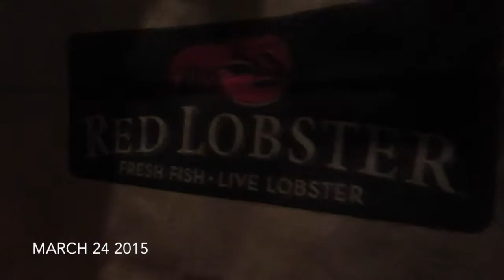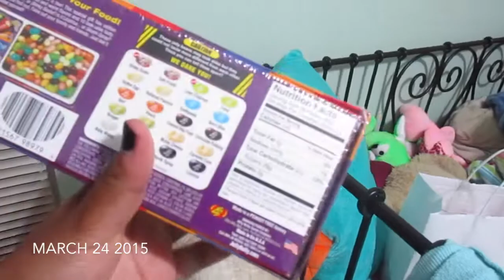SPRING BREAK VLOG: Adventuring,Mall & Outlets, Loo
Here's another vlog!!! I was recently on spring break and decided to capture a few moments to share.

Wanna Flow Me On Social Media??

FAQ:
Name: Tatiana (Tati)
Age: 15
Camera: Canon Powershot ELPH 115IS
Editor: Imovie